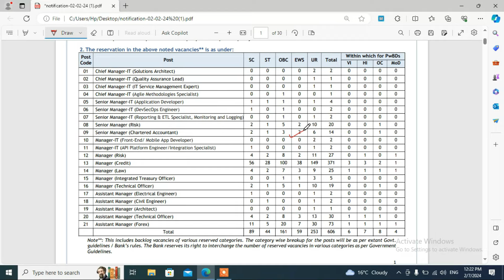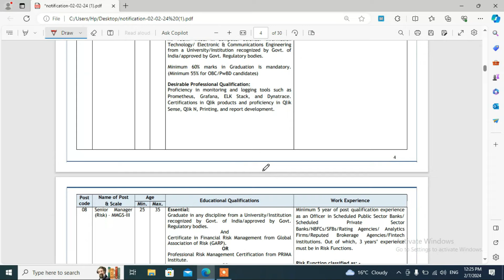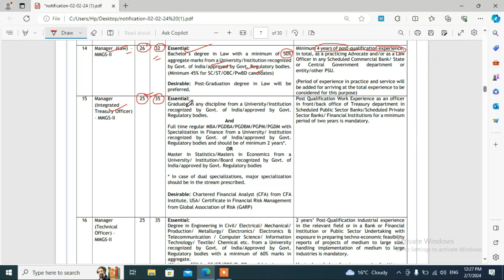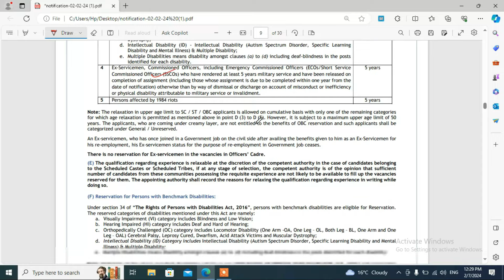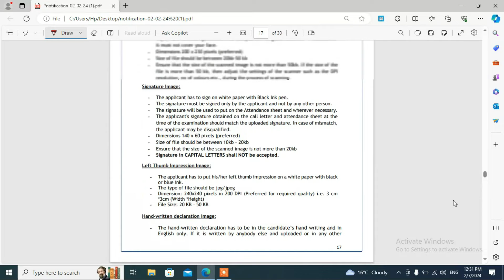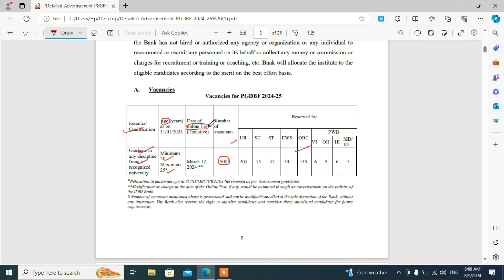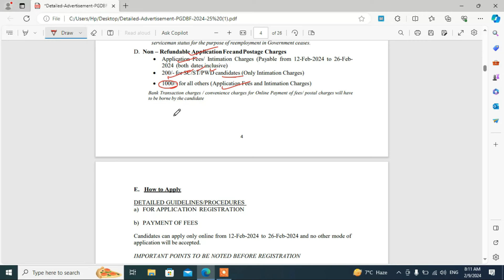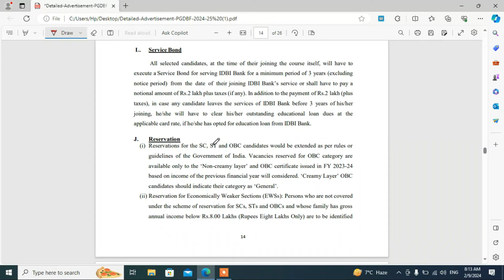Punjab Govt Bank Recruitment 2024|Punjab Bank Regular Recruitment 2024|Punjab Jobs Feb 2024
sbi pension,
sbi pension plan,
pension scheme sbi bank,
sbi life smart pension plan calculator,
sbi pension plan for 5 years calculator
sbi pension fund scheme calculator
sbi pension scheme details
sbi pension fund scheme
sbi life pension plus
sbi lifelong pension plus
sbi pension plus
sbi life retirement smart
Punjab National Bank Recruitment 2024
Punjab National Bank Vacancy 2024
Punjab National Bank Bharti 2024
PNB Recruitment 2024
PNB Mumbai Recruitment 2024
PNB SO Recruitment 2024
PNB Specialist Officers Recruitment 2024
Bank Job Vacancy 2024
PNB SO Vacancy 2024
PNB Pune Jobs
PNB Officer Vacancy 2024
PNB Credit Officer Vacancy 2024
Bank Jobs

punjab jobs,
punjab jobs new update 2023,
punjab jobs academy,
punjab jobs alert,

₹2500 pension in Punjab 2023 | 2500 oldage pension in Punjab 2023
daily post
the punjab
sada punjab news
ptc news live
ptc punjabi
budhapa pension
3500 pension
punjab pensioners latest news
300 units free punjab
3000 labour card labh pati,
2500 pension in Punjab 2023
Live punjabi News today
600 units free in punjab 2023
2500 pension
ਬੁਡਾਪਾ ਪੈਨਸ਼ਨ ਕਿਵੇ ਲਗੇਗੀ 2023
punjab sarkar new scheme
1000 women pension scheme
ਕਦੋ ਤੇ ਕਿਵੇ ਆਉਣਗੇ 1000 ਖਾਤੇ ਚ
300 units free in punjab
budhapa pension punjab
widow pension
1000 scheme in punjab
1000 woman pension
vidhwa pension
school news
punjab 300 unit free
punjab pension
Upcoming Punjab Govt Jobs 2023 | PSSSB UPDATE I Junior Draftsman, Senior Assistant, Patwari I Jobs